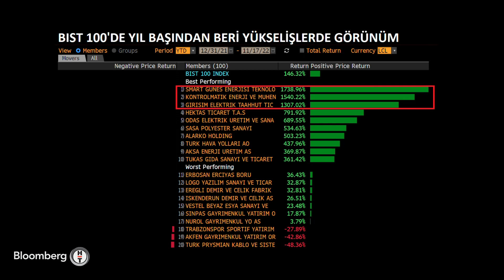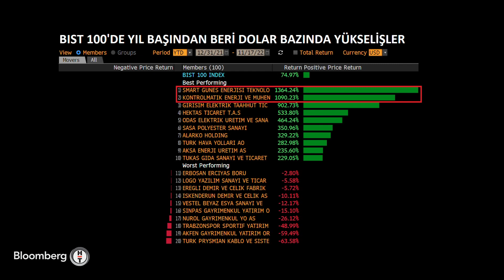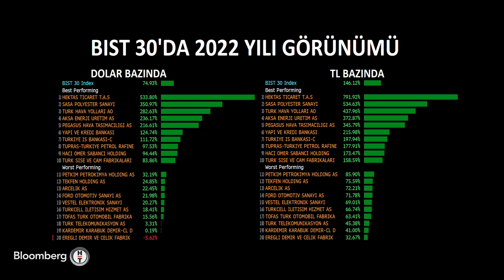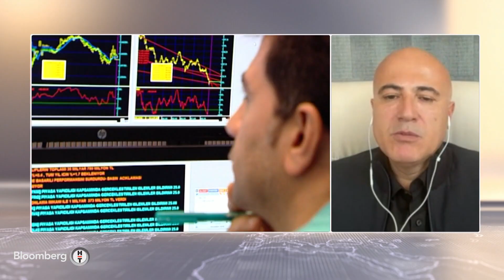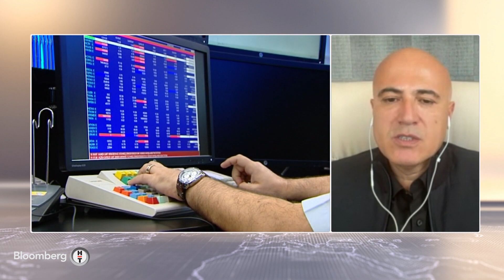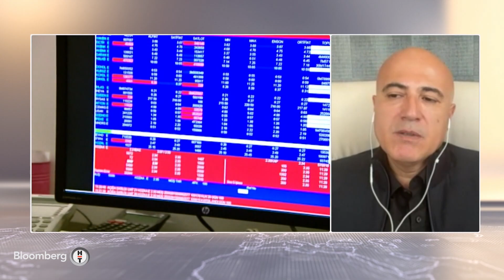Reel sektörde kredi ve maliyet koşulları - 30 Dakika | 17.11.2022